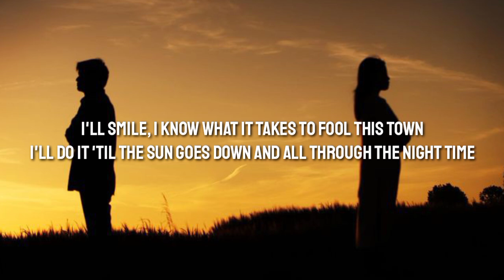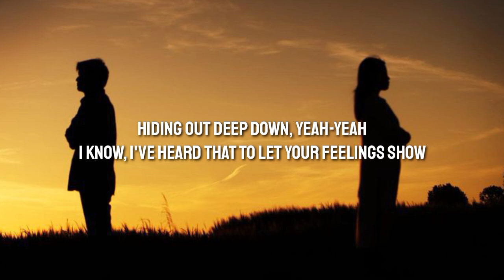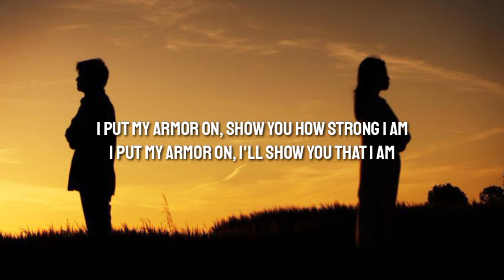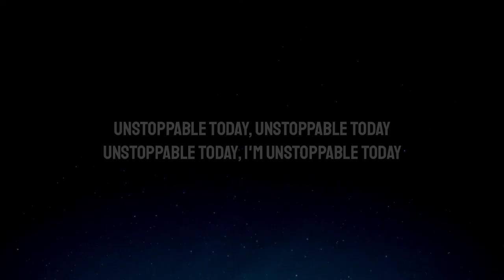Sia - Unstoppable (Lyrics)